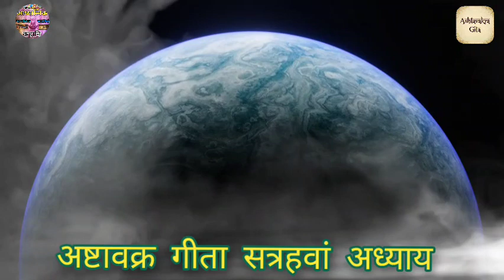अष्टावक्र गीता सत्रहवां अध्याय |Seventeenth Chapter of Ashtavakra Geeta in Hindi | AdhyatmikKahaniya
[04/02, 5:26 pm] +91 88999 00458: Disclaimer : I am not owner of any content which i used in my video all resource like picture or video from google or any other helpful site which help us to explain our video nicely or deeply so i credit to my all work to google or any other sites. if i used any other's content then i will definitely credit to him thanks i hope all owner understand to me if i used some content in my videos thanks again to all owners.
AdhyatmikKahaniya चैनल में आपका हार्दिक अभिनन्दन करती हूँ

इस चैनल पर आप देखेंगे रामायण और महाभारत से जुड़े हुए किस्से और कहानिया, हम बताएंगे आपको इनसे जुड़े हुए किरादर (पात्रो) की कुछ अनसुनी और रोचक बातें जिन्हें सुन शायद आप हैरान हो जायेंगे।
हम कोशिश करेंगे की अपनी यथाशक्ति ज्ञान और जानकारी की मदद से आप तक सही और ज्यादा से ज्यादा जानकारी और ज्ञान पहुँचा सकें ।
बस आपका प्यार और सपोर्ट चाहिए ।

इस वीडियो को शैक्षिक उद्देश्यों के लिए बनाने के दौरान सभी छवियों और क्लिप का उचित उपयोग किया गया था। हमारा मतलब किसी को भावनात्मक रूप से पीड़ित करना नहीं है।